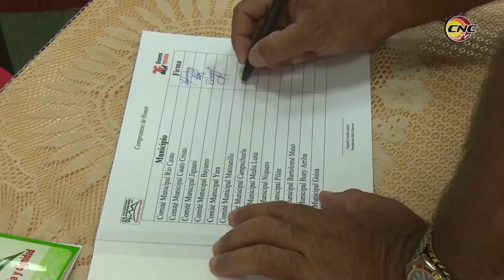Entregan en Granma Sello 60 Aniversario del Congreso Campesino en Armas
A raíz de la convocatoria del Buró Nacional de la ANAP por el aniversario 60 de la Ley de Reforma Agraria, firmada en la Sierra Maestra, Granma implementó una serie de actividades adecuadas a las características de la provincia. En el marco de las mismas se entregó el Sello 60 Aniversario del Congreso Campesino en Armas a compañeros que por su trayectoria en el ramo son acreedores de tal estímulo.